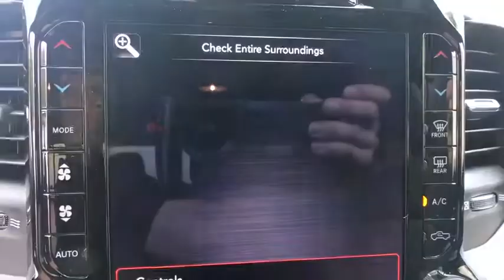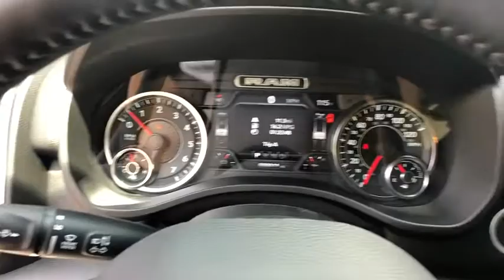2020 Ram 1500 Orlando, Deltona, Sanford, Oviedo, Winter Park, FL N128059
2020 Ram 1500 Big Horn - Stock#: N128059 - VIN#: 1C6SRFFT0LN128059

NIGHT EDITION  -inc: Tires: 275/55R20 OWL All Season  Exterior Mirrors w/Supplemental Signals  Black Headlamp Bezels  Body Color Premium Power Mirrors  Body Color Door Handles  Exterior Mirrors Courtesy Lamps  Auto Dim Exterior Driver Mirror  Black Exterior Truck Badging  Wheels: 20 x 9.0 Premium Paint/Polished  Exterior Mirrors w/Memory  Grille Surround 1 Black Texture 2 Black  Body Color Exterior Mirrors  Black Interior Accents  Dual Exhaust w/Black Tips  Power-Folding Mirrors  Body Color Front Bumper  Body Color Rear Bumper w/Step Pads,TRANSMISSION: 8-SPEED AUTOMATIC (8HP75),9 AMPLIFIED SPEAKERS W/SUBWOOFER,PICK-UP BOX LIGHTING,RAMBOX CARGO MANAGEMENT SYSTEM  -inc: 400W Inverter,GVWR: 7 100 LBS,ENGINE: 5.7L V8 HEMI MDS VVT  -inc: Active Noise Control System  180 Amp Alternator  Heavy Duty Engine Cooling  GVWR: 7 100 lbs  Dual Rear Exhaust w/Bright Tips  Hemi Badge,RADIO: UCONNECT 12 W/NAVIGATION  -inc: Google Android Auto  1-Year SiriusXM Radio Service  SiriusXM Traffic Plus  SiriusXM Satellite Radio  USB Host Flip  Disassociated Touchscreen Display  HD Radio  For Details  Visit DriveUconnect.com  Integrated Center Stack Radio  1-YR SiriusXM Guardian Trial  12 Touchscreen Display  5-Year SiriusXM Travel Link Service  GPS Navigation  5-Year SiriusXM Traffic Service  SiriusXM Travel Link  SiriusXM w/360L  Apple CarPlay  LED Footwell Lighting,TRI-FOLD TONNEAU COVER,3.21 REAR AXLE RATIO  (STD),MANUFACTURER'S STATEMENT OF ORIGIN,PARKSENSE FRONT/REAR PARK ASSIST W/STOP,115V AUXILIARY POWER OUTLET,BIG HORN LEVEL 2 EQUIPMENT GROUP  -inc: Radio: Uconnect 4 w/8.4 Display  Rear Window Defroster  ParkSense Front/Rear Park Assist w/Stop  Rear View Auto Dim Mirror  Power Adjustable Pedals  Rear Power Sliding Window  Rear Dome w/On/Off Switch Lamp  Glove Box Lamp  Power 4-Way Driver Lumbar Adjust  115V Auxiliary Rear Power Outlet  Power 8-Way Driver Seat  2 USB Full Function/Charge Only Media Hub  Heated Front Seats  Heated Steering Wheel  Foam Bottle Insert (Door Trim Panel)  Class IV Receiver Hitch  Dampened Tailgate  Security Alarm  Black Premium Power Mirrors  Big Horn IP Badge  Remote Start System  SiriusXM Satellite Radio  400W Inverter  Air Conditioning ATC w/Dual Zone Control  115V Auxiliary Power Outlet  Universal Garage Door Opener  2nd Row In Floor Storage Bins  Sun Visors w/Illuminated Vanity Mirrors,FRONT & REAR RUBBER FLOOR MATS,DIAMOND BLACK CRYSTAL PEARLCOAT,WHEELS: 20 X 9.0 PREMIUM PAINT/POLISHED,REMOTE START SYSTEM,TIRES: 275/55R20 OWL ALL SEASON,QUICK ORDER PACKAGE 25Z BIG HORN  -inc: Engine: 5.7L V8 HEMI MDS VVT  Transmission: 8-Speed Automatic (8HP75),BLIND SPOT & CROSS PATH DETECTION  -inc: LED Taillamps,ANTI-SPIN DIFFERENTIAL REAR AXLE,BLACK  DELUXE CLOTH BUCKET SEATS  -inc: Power 8-Way Driver Seat  Bucket Seats  Manual Adjust 4-Way Front Passenger Seat  Full Length Floor Console  Power 4-Way Driver Lumbar Adjust,Four Wheel Drive,Tow Hitch,Power Steering,ABS,4-Wheel Disc Brakes,Brake Assist,Aluminum Wheels,Tires - Front All-Season,Tires - Rear All-Season,Conventional Spare Tire,Heated Mirrors,Power Mirror(s),Sliding Rear Window,Privacy Glass,Intermittent Wipers,Variable Speed Intermittent Wipers,Power Door Locks,Daytime Running Lights,Automatic Headlights,Fog Lamps,AM/FM Stereo,Bluetooth Connection,MP3 Player,Steering Wheel Audio Controls,Auxiliary Audio Input,Adjustable Steering Wheel,Trip Computer,Power Windows,Pass-Through Rear Seat,Rear Bench Seat,Leather Steering Wheel,Keyless Start,Keyless Entry,Power Door Locks,Cruise Control,A/C,Cloth Seats,Passenger Vanity Mirror,Passenger Illuminated Visor Mirror,Floor Mats,WiFi Hotspot,Power Windows,Sliding Rear Window,Power Door Locks,Trip Computer,Engine Immobilizer,Traction Control,Stability Control,Traction Control,Front Side Air Bag,Tire Pressure Monitor,Driver Air Bag,Passenger Air Bag,Front Head Air Bag,Rear Head Air Bag,Passenger Air Bag Sensor,Child Safety Locks,Back-Up Camera